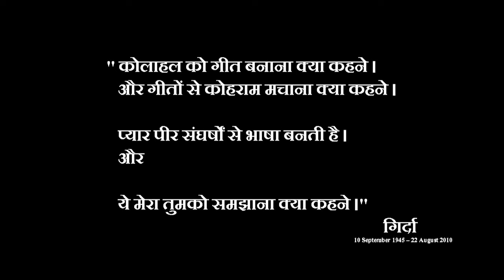Myar Himala | Girish Tiwari Girda Tribute | Gaurav Pandey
Artist : Gaurav Pandey
Song: Myar Himala
Lyrics : Girish Tewari 'Girda'
Female Backing : Priya Rakholiya
Video Location Courtesy : Deepti Public School, Haldwani.

Music video by Gaurav Pandey paying tribute to Late. Shree Girish Tewari 'Girda'.